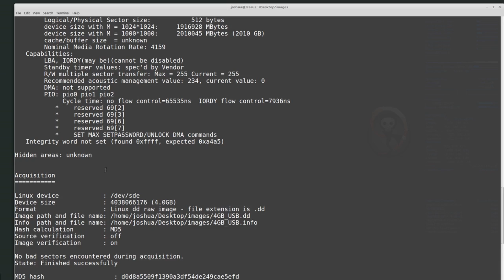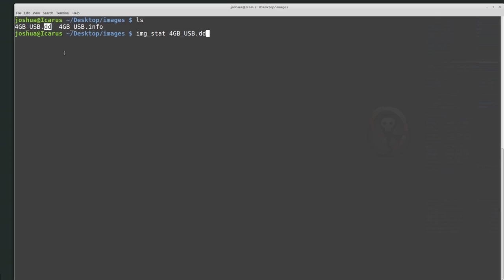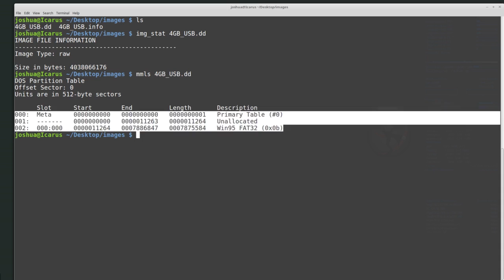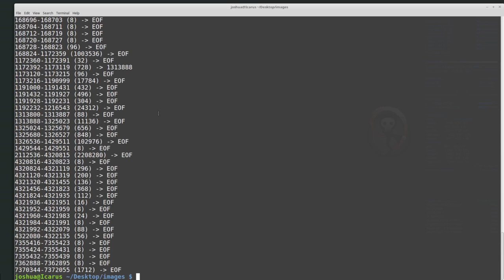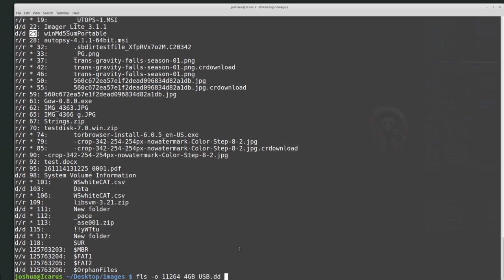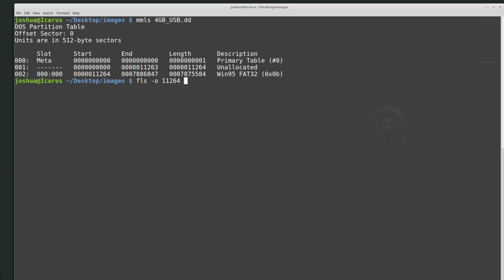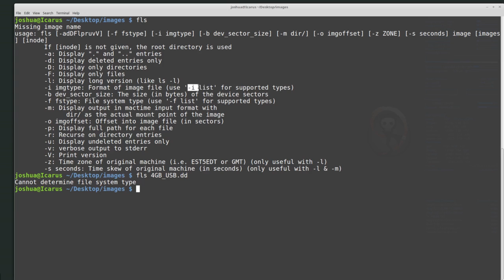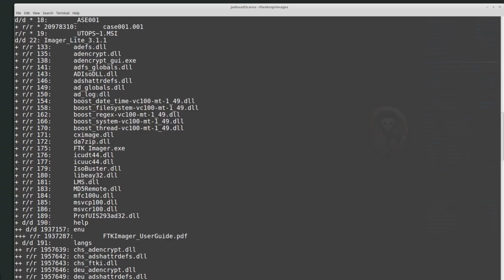Beginner Introduction to The Sleuth Kit (command line)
In this video we show how to use The Sleuth Kit from the command line to get information about a forensic disk image and examine a file system. We are using a physical disk image with one FAT32 partition for analysis.

For a companion book, we recommend 'The Law Enforcement and Forensic Examiner's Introduction to Linux' from linuxleo.com

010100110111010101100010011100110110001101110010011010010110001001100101